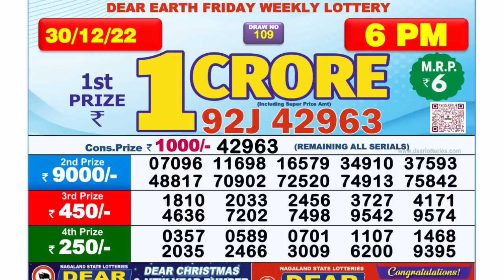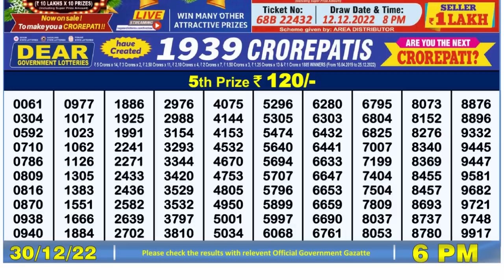🔴 Lottery Sambad Live 06:00pm 30/12/2022 Day Nagaland State Dear Lottery Result Pdf Download